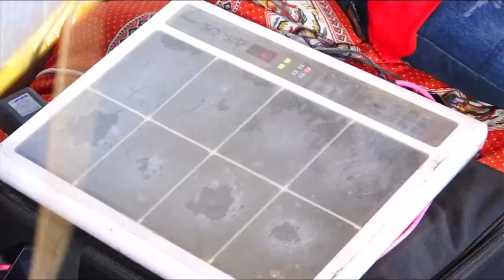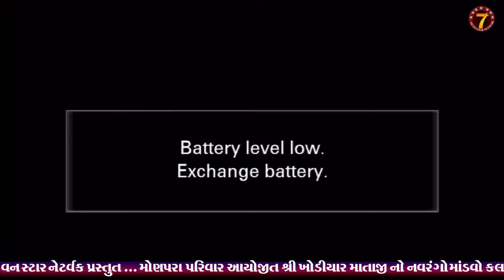LIVE - RAJKOT || MONPARA PARIVAR || DHRAMESH RAVAL || ધર્મેશ રાવળ દેવ || KHODIYAR MATAJI NO MANDVO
dharmesh raval na dakla dj remix

❖  Singar        :- DHRAMESH RAVAL RAJKOT - KATHADBHAI RAVAL -MILANBHAI RAVAL

❖ Sound :- SHREE RAM SOUND - KOTHARIYA

❖ Producer : Jagdip Chavda

❖ Design : Sahdev Chavda

❖  Label & Copyright :@SWFilmsOfficial